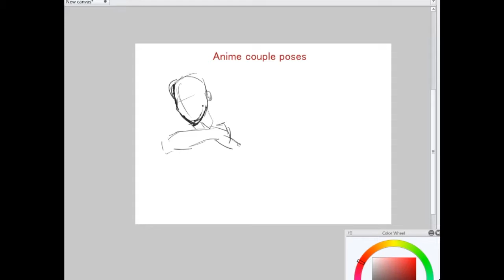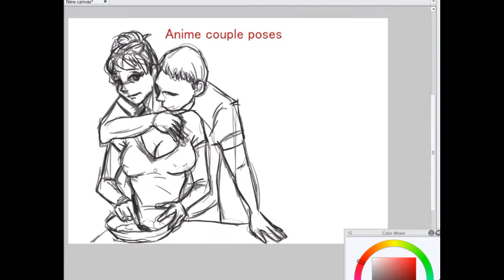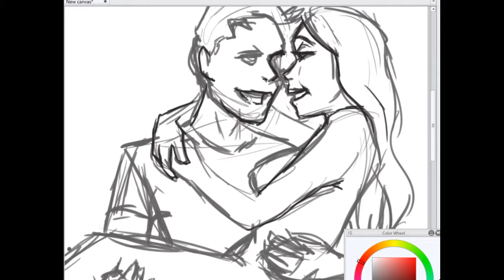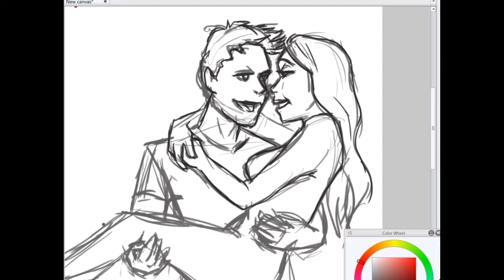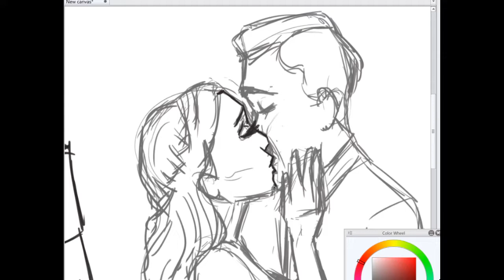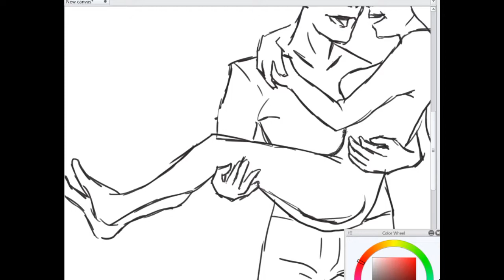ANIME COUPLE POSES REFERENCE SHEET #2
Are you ready for new video?
-complete guide how to draw manga/anime style poses
-complete standard and special reference sheets
-drawing support from me